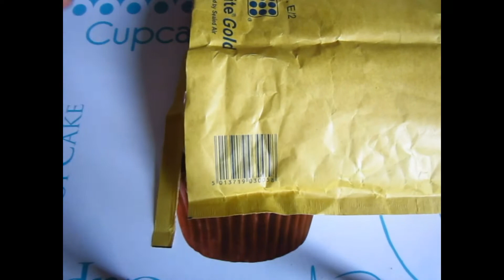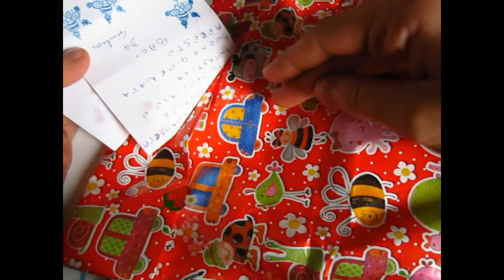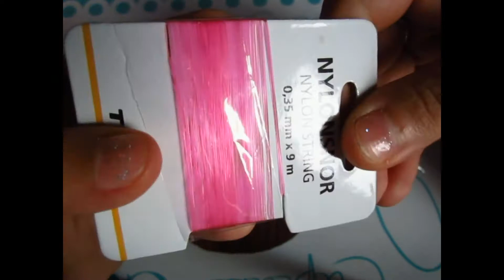Pacco a SORPRESA da Giulia *-*